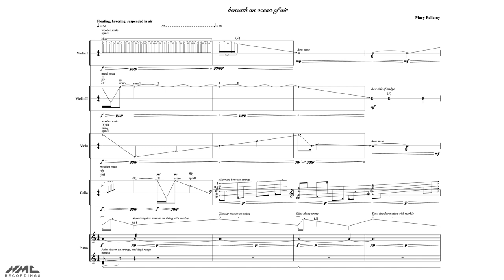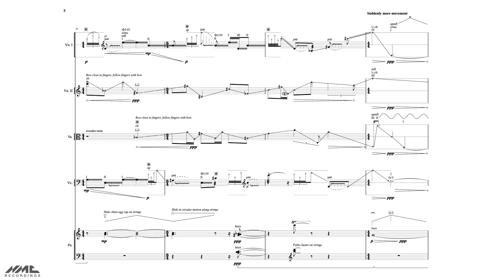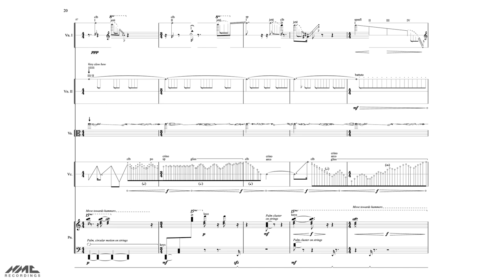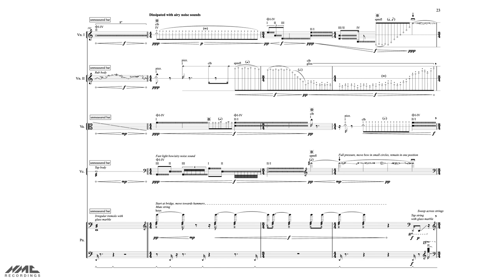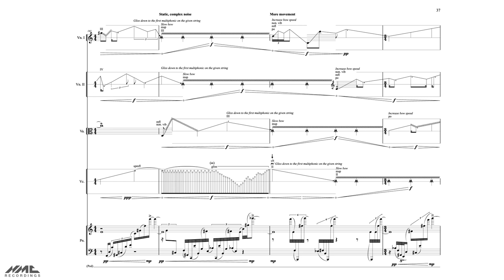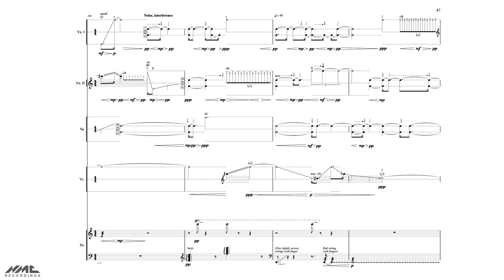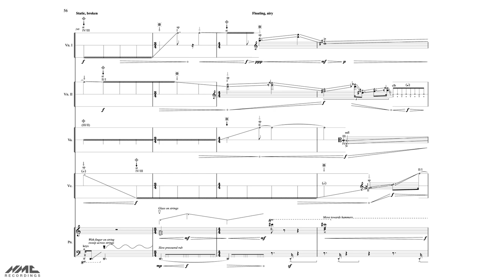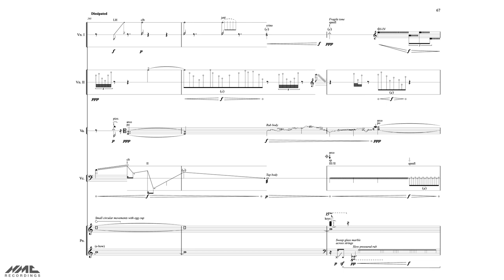Mary Bellamy — beneath an ocean of air [w/ score]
performed by Quatuor Bozzini and Philip Thomas
Clemens Merkel (violin), Alissa Cheung (violin), Stéphanie Bozzini (viola), Isabelle Bozzini (cello), Philip Thomas (piano)
beneath an ocean of air by Mary Bellamy (2017)

uploaded with permission from NMC Recordings, HuddersfieldContemporaryRecords, and Mary Bellamy on behalf of Bozzini Quartet and Philip Thomas